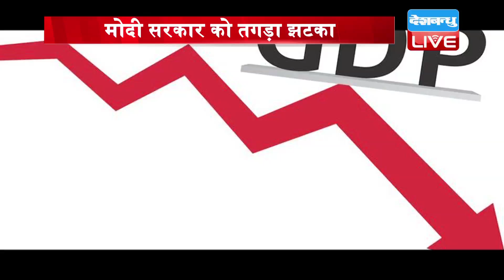सरकार ने विकास का हाल किया बेहाल, भारत की GDP ग्रोथ का अनुमान घटा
एंकर- पीएम मोदी विकास का नारा लगाते हैं...लेकिन मोदी सरकार में विकास का हाल क्या है, ये जीडीपी के आंकड़ों से साफ हो रहा है...देश का विकास आगे बढ़ने की बजाय बेपटरी हो रहा है.,,जी हां, वैश्विक रेटिंग एजेंसी फिच ने अनुमान लगाया है कि... अगले वित्त वर्ष में आर्थिक वृद्धि दर 6.8 होगी... जबकि पहले 7.2 रहने का अनुमान लगाया गया था.